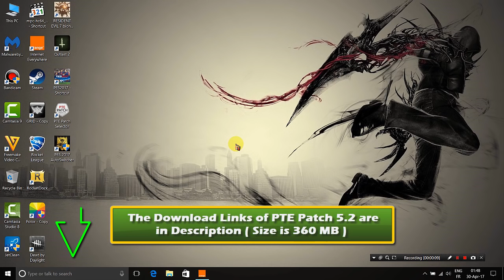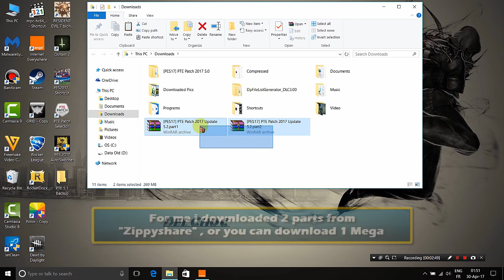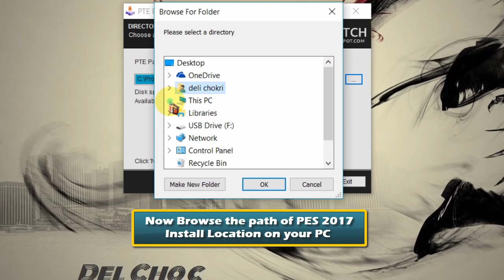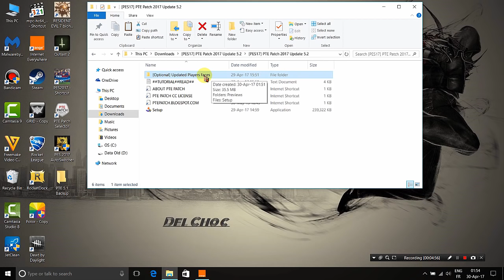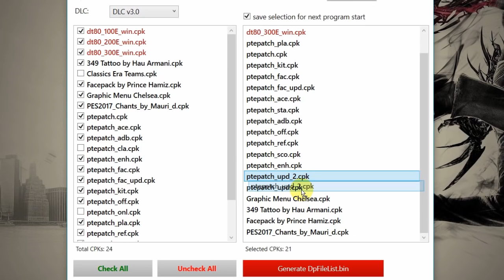[PES 2017] PTE Patch 5.2 Update: Download + Install on PC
The PTE Patch 5.2 is released now for PES 2017 with new Kits and faces , also new formations of some teams and new Boots. I will show you also the correct order of CPK files for this PTE Patch 5.2. This PTE Patch 5.2 is only an update not a full patch for PES 2017. So make sure you have PTE 5.0 and PTE 5.1 installed before. this video will guide you how to Install the PES 2017 PTE Patch 5.2 on PC, so follow it carefully to avoid errors! Download links are below:

[[  Other Cool Adds for PES 2017 ]]

Big thanks to PES-Serbia, everest, VirtuaRED, Team PES MX & Humberto Guillén.